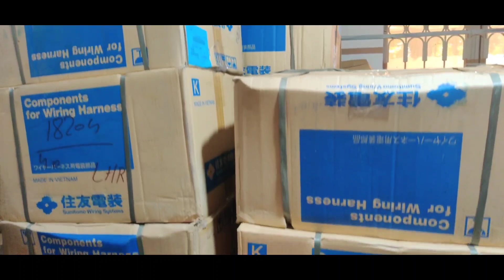14 august sale start | khaadi | bonanza | Bareeze | Alkaram || business vlogs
14 august sale start | khaadi | bonanza | Bareeze | Alkaram || business vlogs

business ideas
business
small business ideas in pakistan
online business
small business ideas
business talk